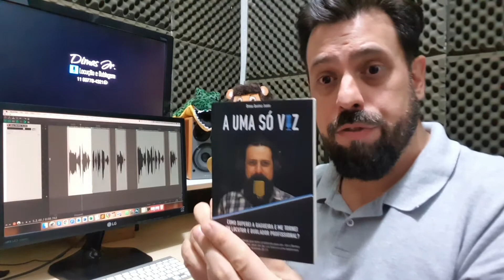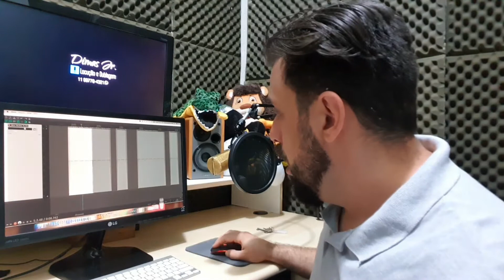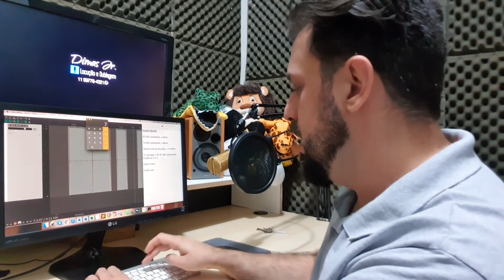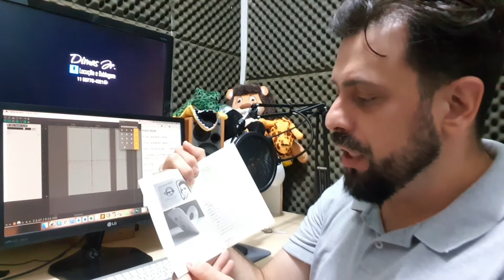Audiobook - Como cobrar a narração de um livro narrado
Neste vídeo vou te mostrar na prática como cobrar a narração de um audiobook / audiolivro.

★ CONEHÇA MEU CURSO ★

Quero te ensinar todos os segredos e técnicas por trás da locução, narração de livros e dublagem corporativa, para que com esta experiência você possa disponibilizar sua voz ao mercado para gravar audiobooks (narração de livros), locução para vídeos corporativos, publicitários, spots de rádio, dar voz para aplicativos, gravações telefônicas,, entre outros.
Se torne um(a) profissional da voz completo!
Acessa o site abaixo para conhecer mais detalhes do curso JORNADA DO PROFISSIONAL DA VOZ!

★★ QUER TER ACESSO GRATUÍTO A UMA AULA DO MEU CURSO? ★★
Me chama no WhatsApp para eu te passar o login de acesso!

★ PROPOSTA DO CURSO ★
O curso vai direto ao ponto e sem rodeios!

Começarei te ensinando todos os segredos e técnicas por trás da narração profissional de livros e com este conhecimento você poderá trabalhar em todas as áreas do mercado de locução profissional.

Falaremos sobre o mercado de áudio livro e locução profissional, bem como conceitos básicos sobre home studio, quais equipamentos comprar para iniciar no mercado de locução e narração de livros, como captar e editar corretamente suas narrações, como montar um portfólio, se inserir neste mercado e começar a vender sua voz.

Na Dublagem Corporativa, vou te passar todo o meu conhecimento em dublagem e tecnicas de interpretação para te ajudar a trazer em suas locuções e narrações a mesma naturalidade que temos na interpretação da dublagem, e claro te ensinar a dublar!

Vou te mostrar também os softwares e ferramentas que uso em cada etapa do trabalho.

No Módulo de dublagem na prática, farei com você na integra a dublagem de dois projetos corpativos de clientes que atendi. Serei bem minucioso em cada detalhe para te ensinar absolutamente TUDO de dublagem para este mercado!

Meu objetivo é que dentro de um curto prazo de tempo você consiga assistir todas as aulas, fazer os exercícios, aprimorar sua leitura e aprenda a fazer locução, narrar livros corretamente, tenha uma interpretação mais natural como na dublagem e comece a trabalhar profissionalmente com a sua voz.

Ao final do curso você receberá um certificado de participação das aulas.

★ A VOZ DA SUA MARCA ★

Você precisa de uma locução altamente profissional para atendimento de ura humanizado e espera telefônica, vídeo corporativo, publicidade, spot, dublagem de vídeos, então me liga aqui no estúdio ou fale comigo direto no WhatsApp por esse

★ ACOMPANHE O MEU TRABALHO ★

Além de locutor e dublador também sou escritor!
Acesse gratuitamente todos os meus livros para leitura digital e também os audio livros já narrados.

Assista Também ( )